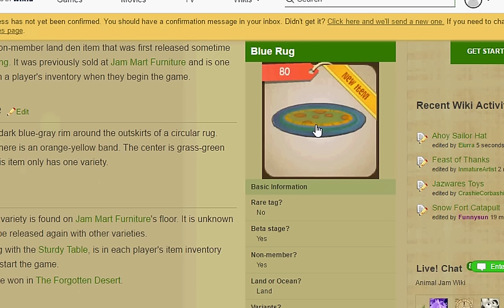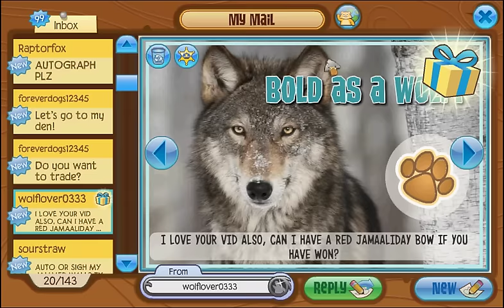Animal Jam Mail Time #52 - Ahoy Sailor Hat, Nature Archway, Spiked Collar, Betas & More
Let's take a look at some more Jam-A-Grams! Today we got the Ahoy Sailor Hat, a Frozen Nature Archway, A short spiked collar, betas and more!

AJ: theshopking

𝕊𝕙𝕠𝕡𝕜𝕚𝕟𝕘